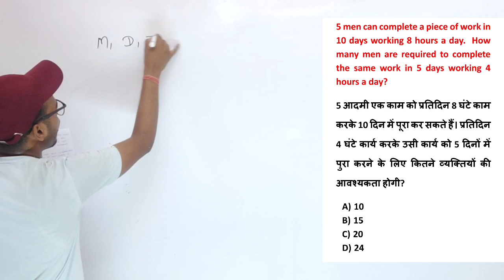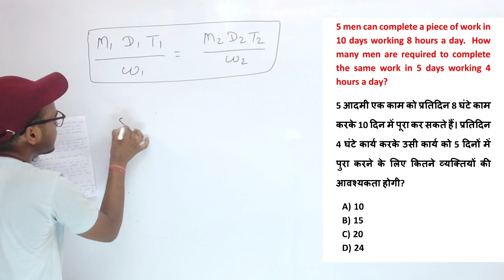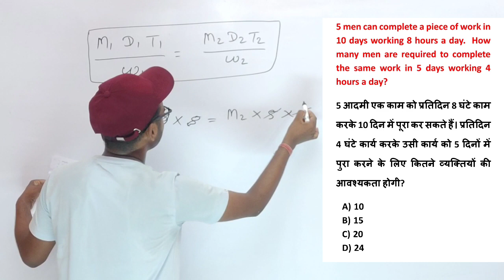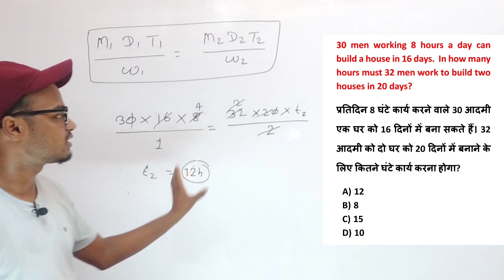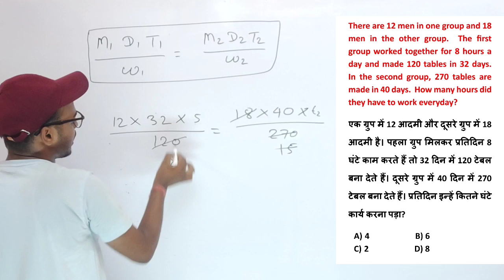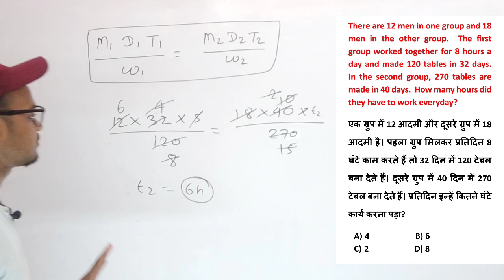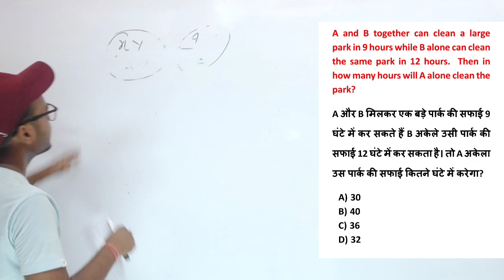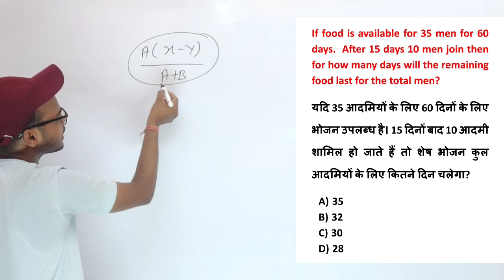Time and Work (समय और कार्य) | concept and trick By Sagar Sir